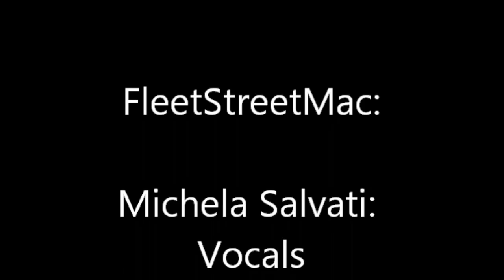Teenage Dirtbag, I Love Rock 'N' Roll (Wheetus & Joan Jett) Fleetstreet Mac, Law Rocks